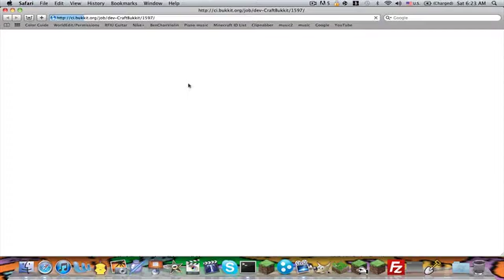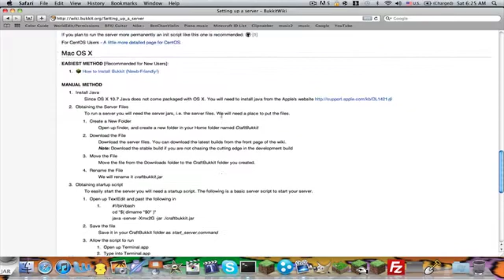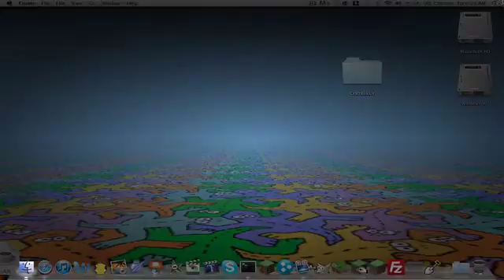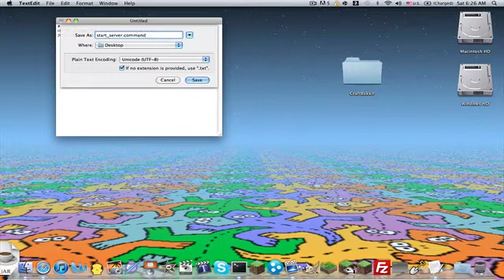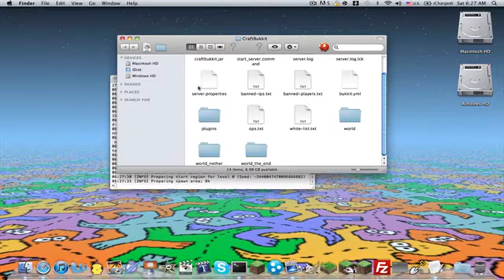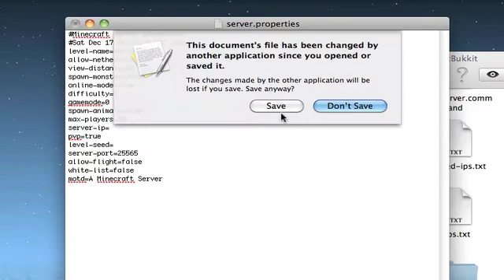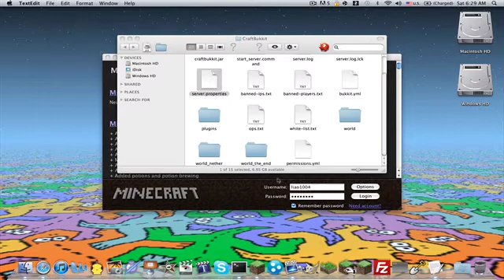How to Make a Bukkit Server (Mac)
This is how to make a Minecrat Bukkit Server. If you have any problems, leave it in the comments or PM me. Thanks :) More videos about plugins coming soon.

Also I have a building and server series on my channel, check it out if you're interested!

and download latest recommended build

Textedit code:
#!/bin/bash
cd "$( dirname "$0" )"
java -server -Xmx2G -jar ./craftbukkit.jar

In terminal, type chmod a+x and drag in folder

FAQ:

1.When I try running the server, it says "server is already running on that port?"

The "failed to bind to port" error may happen when you have another server already running on the same port. One solution would be to open task manager and look for java. If its open, close it then try opening the server again. If you've tried closing your java system or restarting your computer and it still doesn't work, you might want to refer to this link of research, it is very helpful :)

2. "Server outdated" when I try to connect to my server?

This means that your version of Minecraft is newer than your server. For example, people who have Minecraft 1.1 will have this error when connecting to a 1.0.1 bukkit server. You need to make sure your version of Minecraft is compatible and make sure your server is up to date.